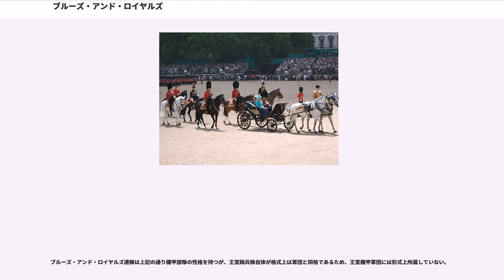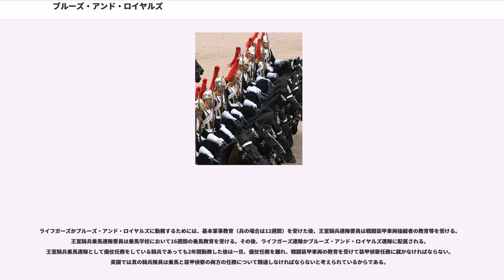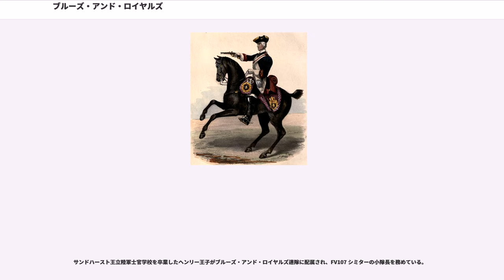ブルーズ・アンド・ロイヤルズ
ブルーズ・アンド・ロイヤルズ（"The Blues and Royals,Royal Horse Guards and 1st Dragoons"は、ロイヤル・ホースガーズ（）と第1ロイヤル竜騎兵（）が統合されて出来た、イギリス (British Army) の騎兵連隊。“ブルーズ”は“ロイヤル・ホースガーズ”、“ロイヤルズ”は“第1ロイヤル竜騎兵”の通称であった。ライフガーズ 連隊() とともに王室騎兵隊 (:HHC) を構成する。

ロイヤル・ホースガーズ（）は1650年にオリバー・クロムウェルが創設した胸甲騎兵連隊（Regiment of Cuirassiers）が1660年王政復古によりロイヤル・ホースガーズ連隊（Royal Regiment of Horse Guards）（連隊長の名前からオックスフォード伯連隊（Earl of Oxford's Regiment））となった。この時の制服の色からオックスフォードブルーズ(Oxford Blues)の通称が付く。この頃は第一騎馬隊とされていたが、1746年にロイヤル・ホースガーズ・ブルーズ(Royal Horse Guards Blues)と改名され、1821年王室騎兵隊（Household Cavalry）の一員となり、ロイヤル・ホースガーズ（通称ブルーズ）（（Blues））となった。

第1ロイヤル竜騎兵連隊（／通称 Royals）はタンジールへ派遣する、タンジール騎兵隊(Tangier Horse)として、1661年に旧王党派の兵士を集めて設立された。後に連隊に拡大され、1751年第1ロイヤル竜騎兵連隊（）となった。

1969年、ロイヤル・ホースガーズと第1ロイヤル竜騎兵が統合されてブルーズ・アンド・ロイヤルズ（Blues and Royals）となった。
連隊のカーネル・イン・チーフ（）には歴代君主が就任し、名誉職の連隊長は通常陸軍の将官が務めるが、1998年以降アン王女が連隊長を務めている。

当連隊は3個中隊編制で、2個中隊はライフガーズ連隊の2個中隊とともに王室騎兵連隊 (HCR:Household Cavalry Regiment) を構成し、FV107 シミター、、などの装甲戦闘車両をもちいて、第16航空強襲旅団を含む第3師団に対し装甲偵察能力を供給することを任務とし、残りの1個中隊は同じくライフガーズ連隊の1個中隊とともに王室騎兵乗馬連隊 (Household Cavalry Mounted Regiment) を構成し、おもに儀仗兵としての任務をおこなう。やや煩雑な編制であるが、これはイギリス陸軍の縮小後も各連隊の長く、そして独自の伝統を守るための措置である。また、王室騎兵隊自身が "The best of both world" と謳うように、戦闘任務と儀仗任務は連隊にとってどちらも最重要任務であり、どちらかの任務が「片手間」であるようなことは決してない。

ブルーズ・アンド・ロイヤルズ連隊は上記の通り機甲部隊の性格を持つが、王室騎兵隊自体が格式上は軍団と同格であるため、王室機甲軍団には形式上所属していない。

ライフガーズかブルーズ・アンド・ロイヤルズに勤務するためには、基本軍事教育（兵の場合は12週間）を受けた後、王室騎兵連隊要員は戦闘装甲車両操縦者の教育等を受ける。王室騎兵乗馬連隊要員は乗馬学校において16週間の乗馬教育を受ける。その後、ライフガーズ連隊かブルーズ・アンド・ロイヤルズ連隊に配属される。王室騎兵乗馬連隊として儀仗任務をしている騎兵であっても2年間勤務した後は一旦、儀仗任務を離れ、戦闘装甲車両の教育を受けて装甲偵察任務に就かなければならない。英国では真の騎兵隊員は乗馬と装甲偵察の両方の任務について精通しなければならないと考えられているからである。

王室騎兵隊の名称は形式のみのものではなく、現在においても王室の護衛はきわめて重要な任務であり、ウィンザー城またはバッキンガム宮殿に危険な事態が生じた場合は、いつでも緊急出動がとれる体制が整えられている。実際、ウインザー城火災の際にはブルーズ・アンド・ロイヤルズ連隊の部隊も消火活動の支援にあたっている。

王室騎兵隊には軍曹がおらず、下士官はすべて伍長であるなど他のイギリス軍部隊とは異なる階級呼称と階級章を用いることで知られている。なお、王室騎兵隊の下士官がすべて伍長であるのは、serjeant（sergeantの古名、軍曹の意）が召使という意味を含むことから...